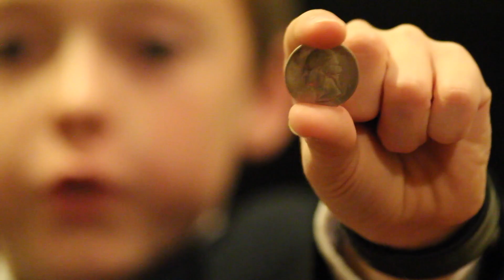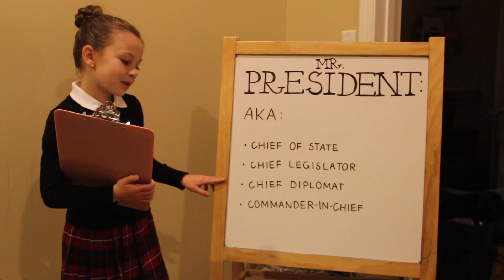I'm FUTURE Mr. President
GOVT1301 Fun Project